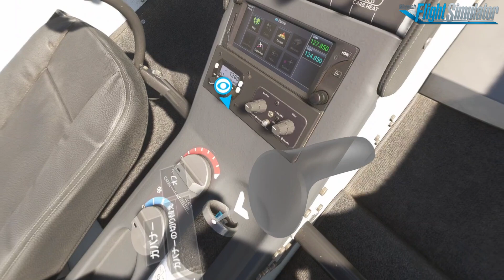Discovery【ヘリコプター】ニューヨーク（米国）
ディスカバリーフライトの「ヘリコプター（ニューヨーク）」を使って、ヘリコプターの仕組みと操縦方法全般を解説します。
この動画は1本目で、2本目では実際の飛行による操縦方法や操縦のコツなどを解説する予定です。

00:00 - Start
00:57 - 1.操縦桿などの操作
サイクリック、コレクティブ、アンチトルクペダルなど、ヘリコプター特有の操作方法を解説します。
05:19 - 2.ヘリコプターの仕組み
コレクティブおよびサイクリックと、ローターおよびブレードの連動する動きを解説します。
11:12 - 3.ヘリコプターの内部
ヘリコプターの駆動部分、エンジン、およびテールローターについて解説します。
14:29 - 4.エンジンスタートの方法
エンジンスタートの方法と、離陸の方法、および各コントロールの動きを体感します。